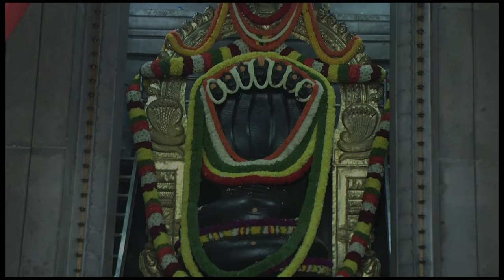ವಾರ ಭವಿಷ್ಯ IN KANNADA 21st Mar to 27th Mar 2022 WEEKLY ASTROLOGY - Dr. Gowriamma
You can also write to us on